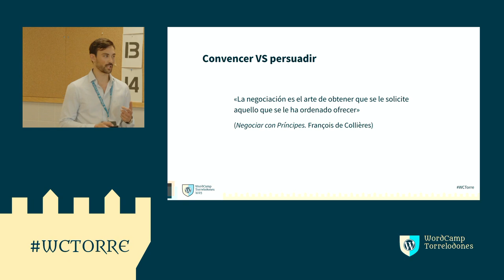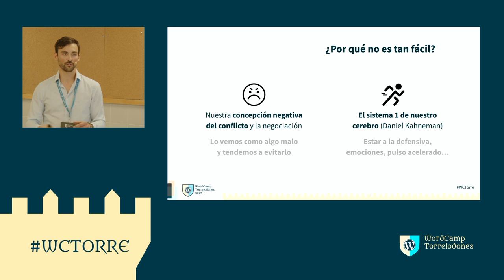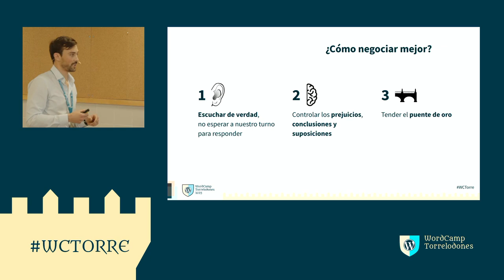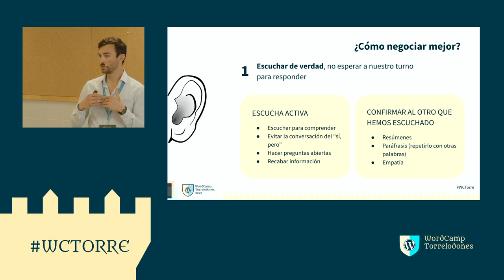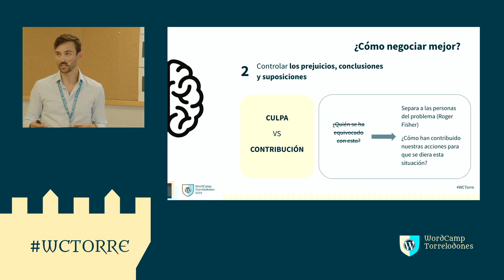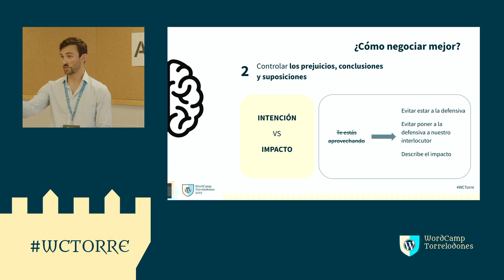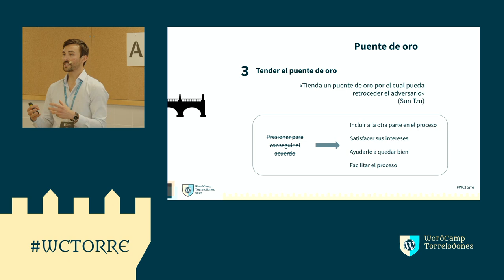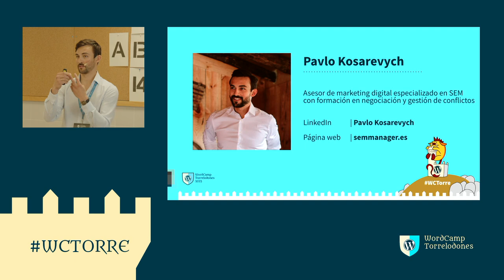Negociación eficiente para profesionales de WordPress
¿Has discutido recientemente con algún proveedor? ¿Has tenido alguna conversación incómoda con un cliente?

En esta ponencia presentaré algunas técnicas de negociación y mediación muy útiles para facilitar tu día a día y hacer tus interacciones más fluidas.Presentation Slides »